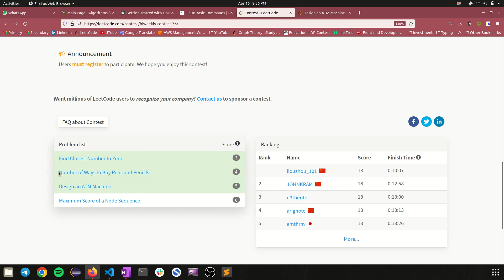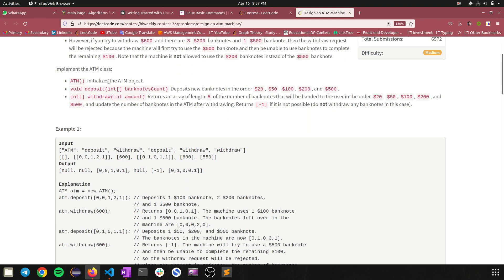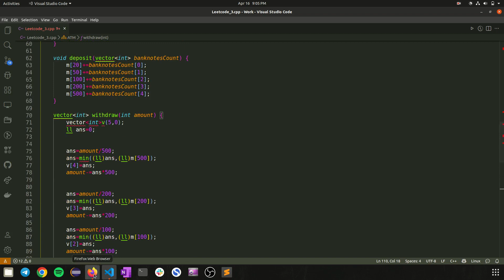2241. Design an ATM Machine | LeetCode Biweekly 76 Leetcode Medium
"2241. Design an ATM Machine "  of leetcode biweekly 76.

My name is Pankaj Kumar, an @NITian | upcoming ASDE @Publics Sapient | @Developer

▬ Contents of this video  ▬▬▬▬▬▬▬▬▬▬
0:00 - Question Discussion
3:03 - Algorithm Discussion
6:40 - Code Discussion

2241. Design an ATM Machine
2241. Design an ATM Machine leetcode
Design an ATM Machine leetcode solution
Design an ATM Machine leetcode biweekly
leetcode biweekly 76
leetcode biweekly 76 solution
codeforces solution video
atcoder solution video
leetcode solution video
codeforces solution
atcoder solution
leetcode solution
codechef solution